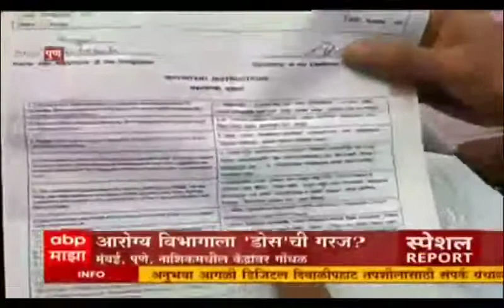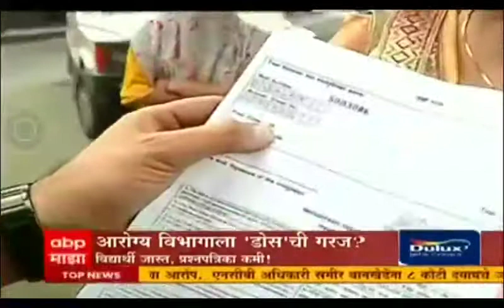आरोग्य विभागाच्या भरतीचा गोंधळ काही संपेनाArogyabharti